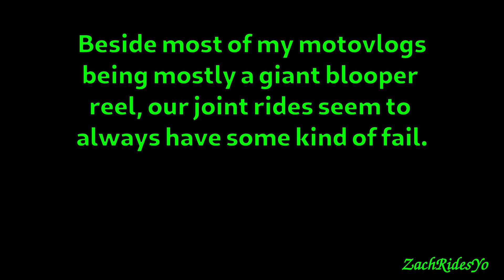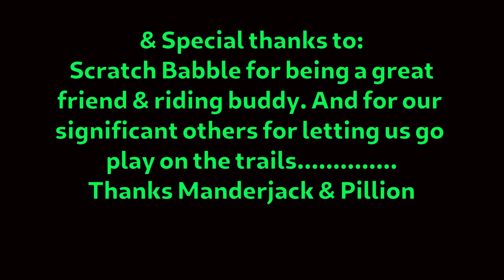Part 3 of 3 - 1st Official Dual Vlog w Scratch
The final installment in the 1st Official or real dual vlog with Scratch Babble. This is version - I'm not even sure anymore. Lost editing work, video files, audio files, and YouTube failing to finish the upload at the last minute. Not complaining merely pointing out some piled up weirdness trying to get this done for you fine folks.
With all of that being said, this video came out a bit different than originally produced because of the setbacks, but gives you a small glimpse into some of the oddities of editing a dual vlog with comms involved. I truly hope you enjoy this.